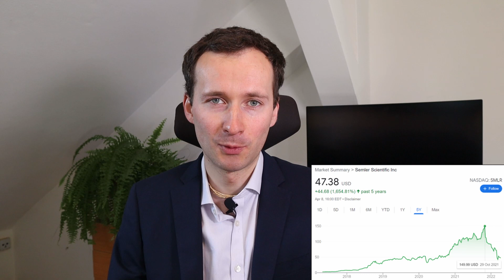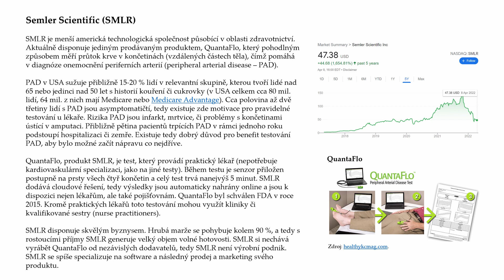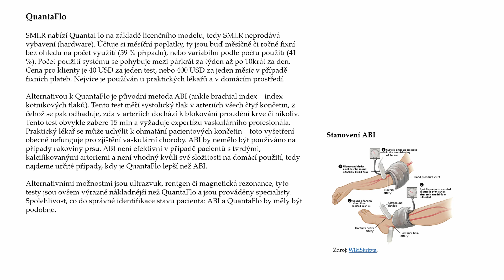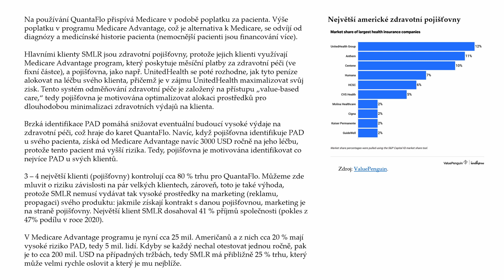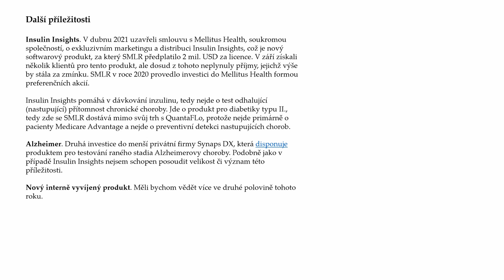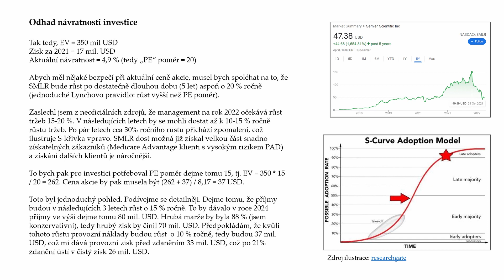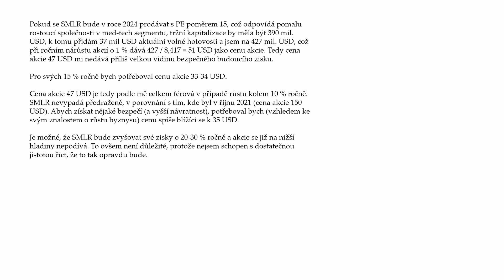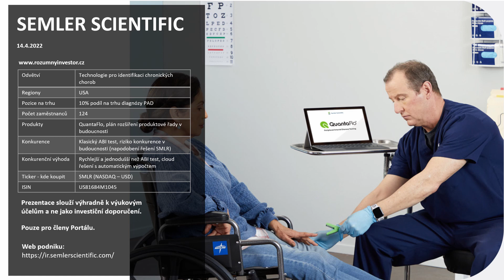Detailní analýza akcie: Příklad Semler Scientific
Na příkladu akcie SMLR vysvětluji svůj přístup jak analyzovat akcie: porozumění společnosti dává investorovi prostor pochopit rizika, příležitosti a provést adekvátní fundamentální analýzu, včetně valuace akcie. P/E poměr obvykle nestačí, důležité je také zvážit budoucí růst tržeb a zisku společnosti.

Video má výhradně výukový či informační charakter. Nejedná se o investiční doporučení, investiční poradenství či finanční poradenství. Ve videu mohou zaznít myšlenky či tvrzení ohledně budoucnosti. Tyto nejsou předpovědmi a realita se bude pravděpodobně lišit. Video obsahuje subjektivní názory autora. Usiluji o to prezentovat co nejkvalitnější informace, přesto nejsem schopen garantovat jejich přesnost a úplnost. Neposkytuji žádnou z hlavních či vedlejších investičních služeb vyjmenovaných v zákoně o podnikání na kapitálovém trhu č. 256/2004 Sb.